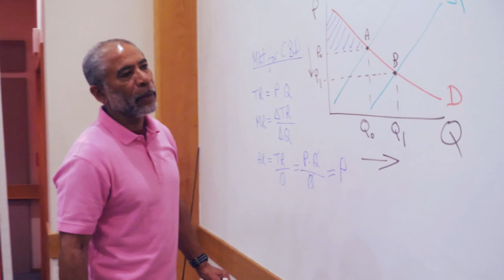Bermuda College Faculty Recruitment 2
BC is looking for inspired, passionate people to join our faculty. Visit college.bm to join the upcoming Online Information Session to discover more about teaching at Bermuda College.